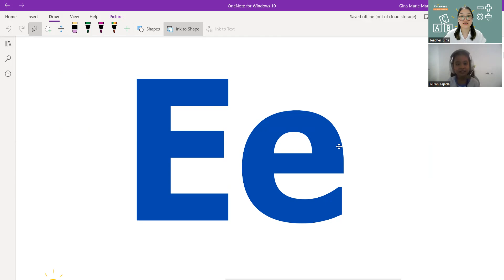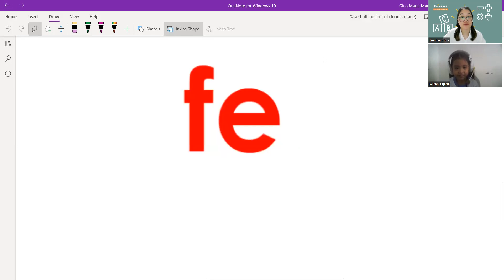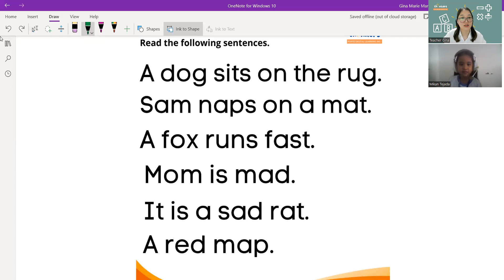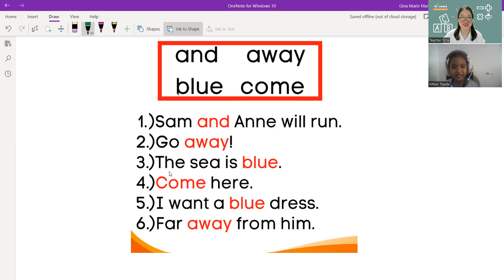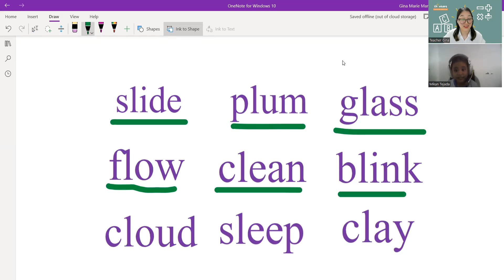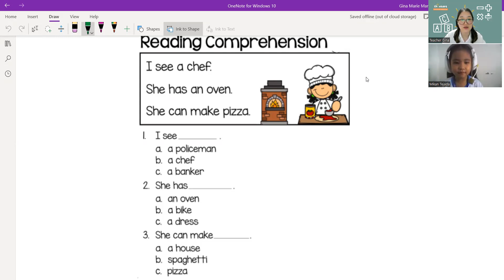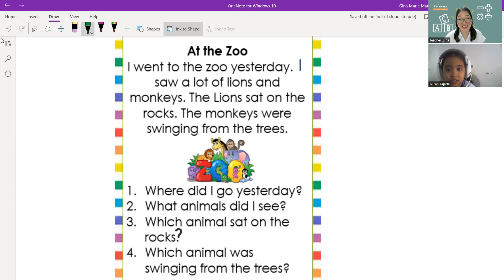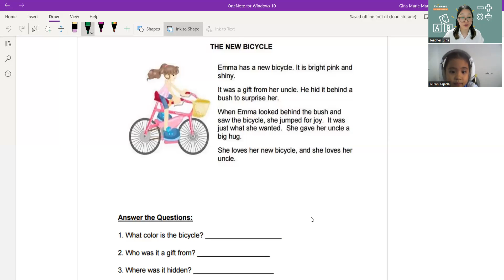Level Test/ Trial class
She is still five years old but very interested in online lessons.